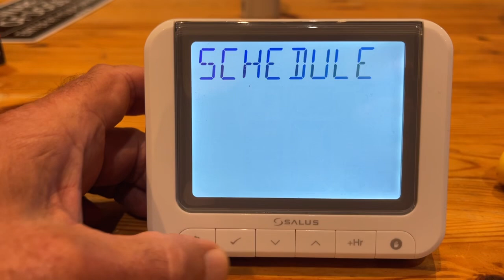Salas 530RF programable wireless thermostat